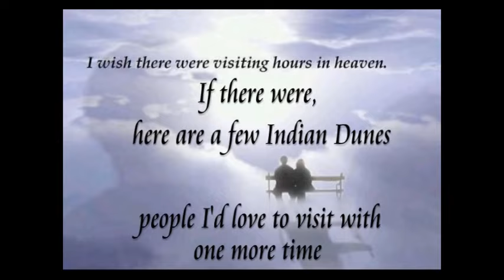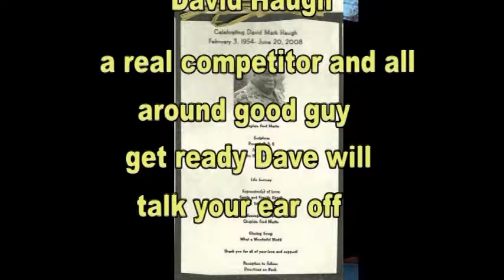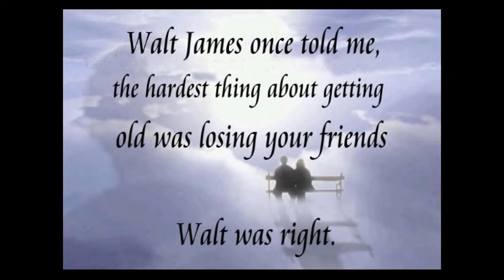Gary Lamb's Indian Dunes remembrance video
A small, personal video created to honor the people Gary admired from Indian Dunes motocross park in Calif.  Gary has since passed, himself and joins those still missed